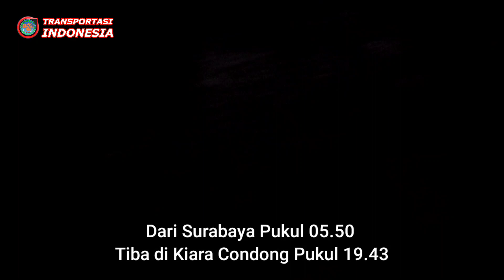Hore Kereta Pasundan Beroperasi Kembali Dari Kiaracondong ke Surabaya Hanya Rp. 170.000